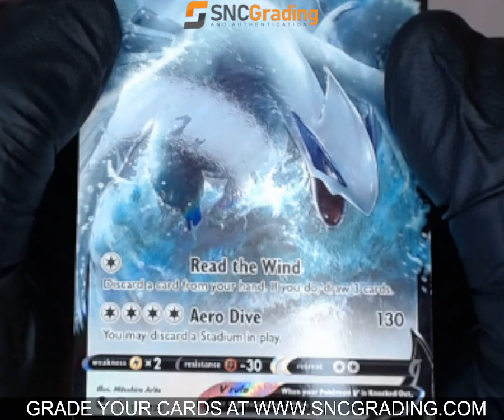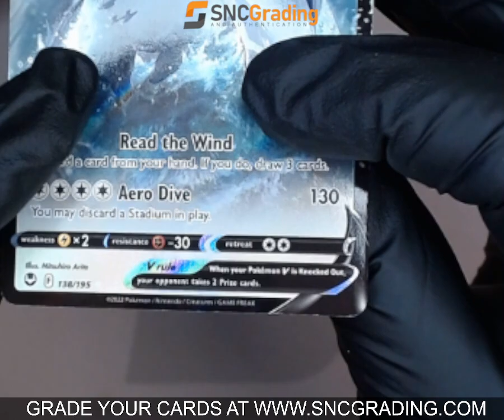SNC GRADING: 2022 POKEMON S&S LUGIA V #138 SILVER TEMPEST F.A. ULTRA RARE (1764266699460)